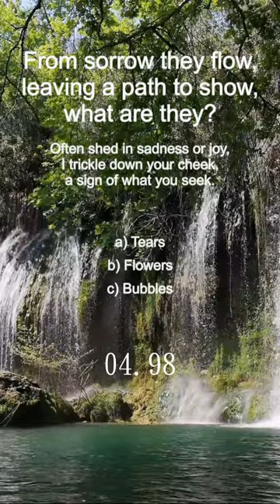Tracing the Tearful Trail: A Poignant Short Film | Short #007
The Tearful Trail

Follow the tearful trail in this poignant short film that explores the depths of human emotion. Experience the raw vulnerability and profound beauty of tears as they navigate the journey of the soul. Join us as we delve into the heart of emotion and uncover the power of tears to heal and transform. Get ready to be moved by the emotional journey of "The Tearful Trail."

Support Twin Babies in Need with Your Purchase! 🌱👶"

Hey there, wonderful viewers! Did you know that every purchase you make on our channel directly supports a heartwarming cause? 🎁✨

Right now, the parents of adorable twin babies are facing some tough times. But with your help, we can make a world of difference! 💖 When you buy our digital item you're not just getting a fantastic product – you're also giving these little ones a brighter future.

Your generosity will go a long way in providing much-needed support and care for these growing babies. Together, we can spread love and kindness, one purchase at a time. 🌟

So, why wait? Let's make a positive impact together! Thank you for being a part of something truly special. 🌈💕